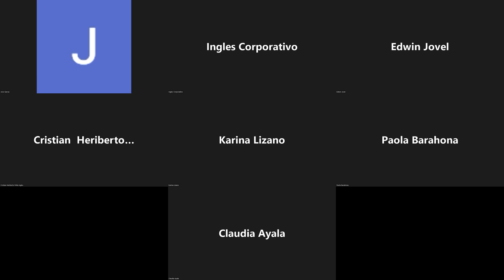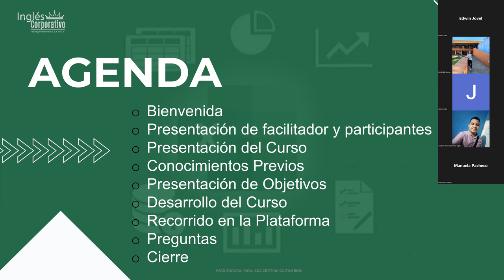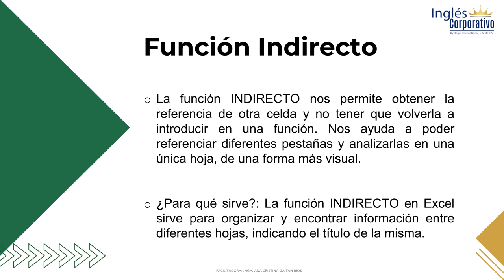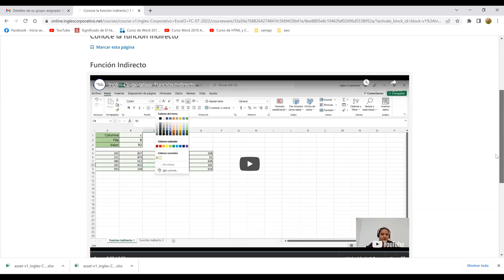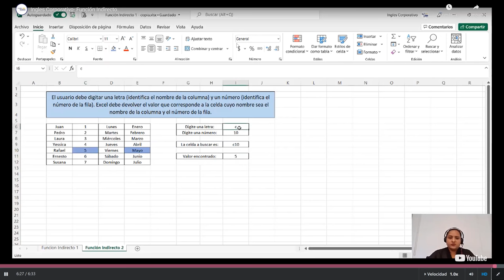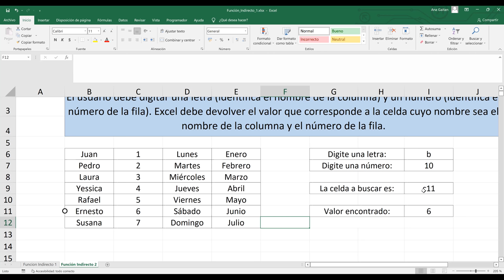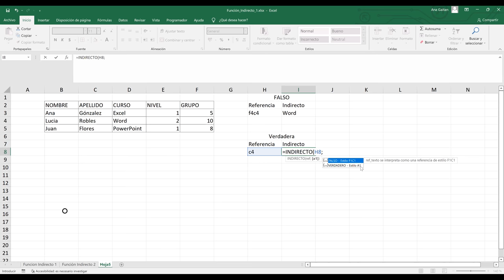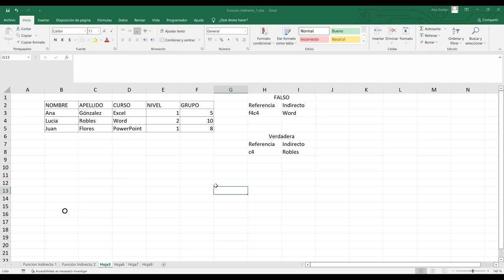Ingles Corporativo-05/07/2022-Función Indirecto